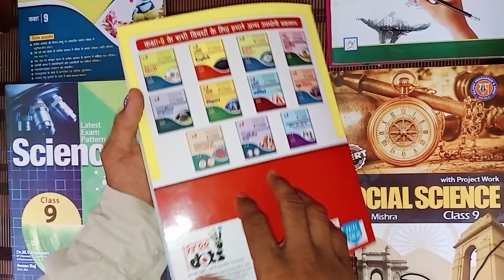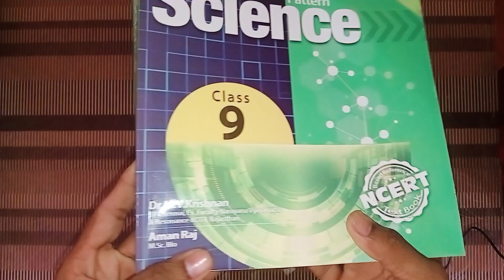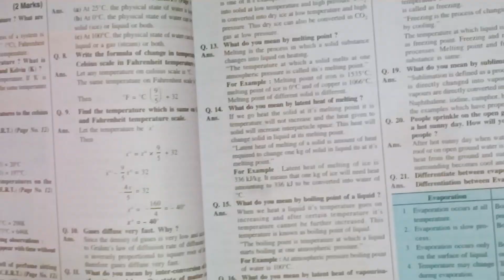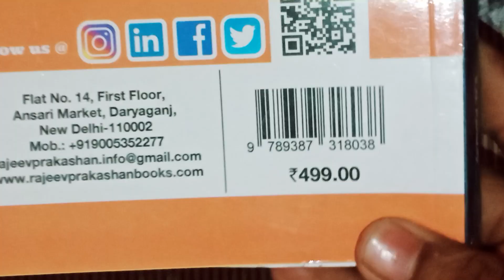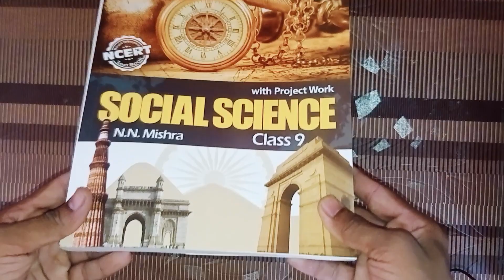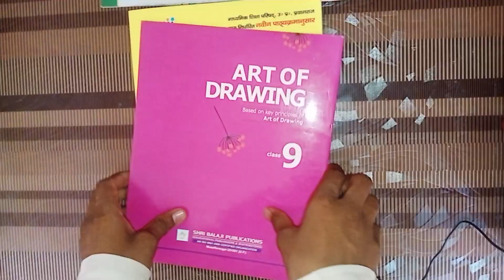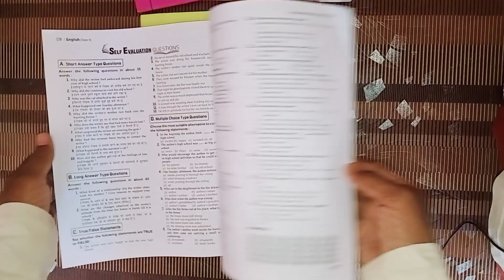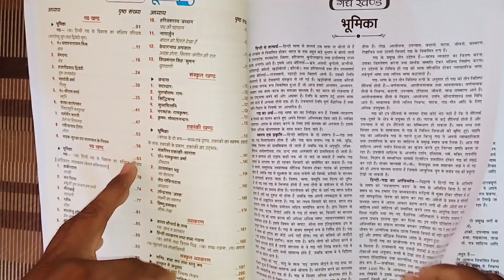Class 9th All Important Books || कौन सी किताब खरीदे और किस प्रकाशन की || Full Detail || UP Board